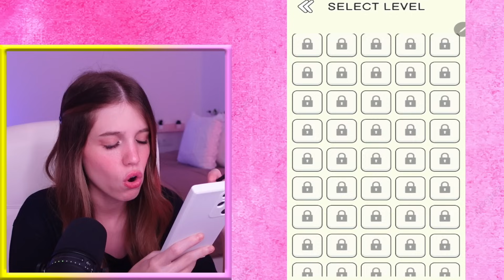DIBUJA PARA SALVAR A LOS NOVIOS!! ✏️👩🏼‍❤️‍👨🏻 (Draw Love Story) | Laia Oli Juegos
Espero que os guste este: DIBUJA PARA SALVAR A LOS NOVIOS!! ✏️👩🏼‍❤️‍👨🏻 (Draw Love Story)